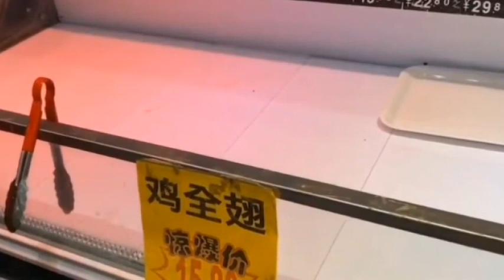超市里抢购蔬菜的人们